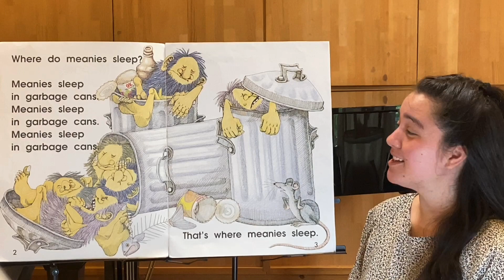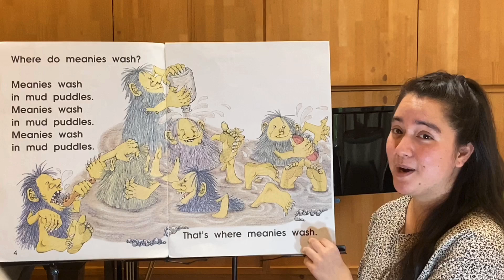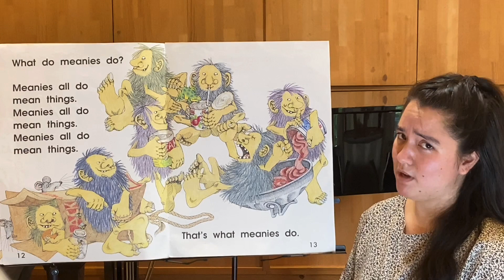KYIS(Kamakurayama International School) “Meanies"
The Staff at KYIS wish everyone health and happiness during this trying time.  We hope this song will provide a little joy and exercise you can do at home. Sing and dance along with our teachers !

鎌倉山インターナショナルスクールスタッフ一同皆様の健康と幸せを希望し、学校でいつもやっていた音楽と遊戯を送ります。一緒に踊って歌いましょう！